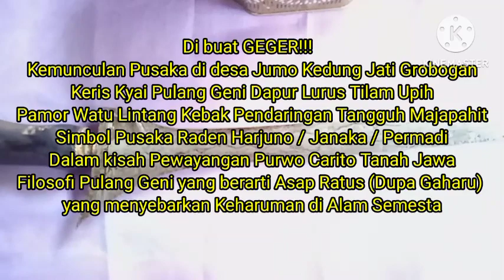Dibuat Geger!!! Munculnya Pusaka Kyai Pulang Geni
MENGEJUTKAN !!!  Dibuat Geger!!! Munculnya Pusaka Kyai Pulang Geni, Kemunculan Pusaka di desa Jumo Kedung Jati Grobogan.

 Keris Kyai Pulang Geni Dapur Lurus Tilam Upih Pamor Watu Lintang Kebak Pendaringan Tangguh Majapahit.

Simbol Pusaka Raden Harjuno /Janaka / Permadi dalam kisah Pewayangan Purwo Carito Tanah JawaJawa.

Filosofi Pulang Geni yang berarti Asap Ratus (Dupa Gaharu) yang menyebarkan Keharuman di Alam Semesta.